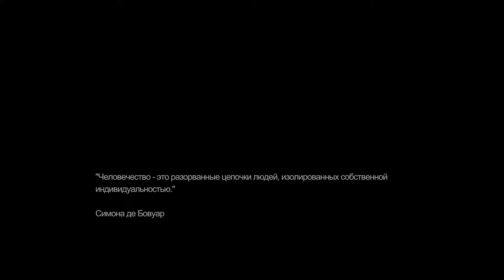Remember Me Gameplay #22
Прохождение Remember Me. Звук - английский. Текст - русский. Без комментариев.